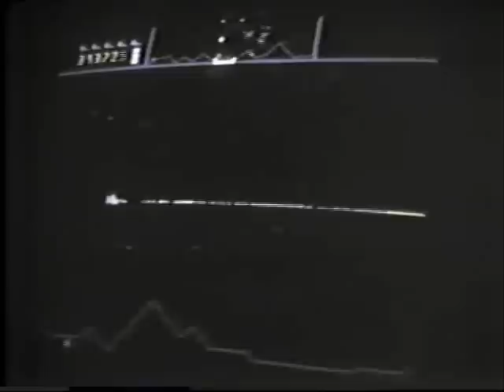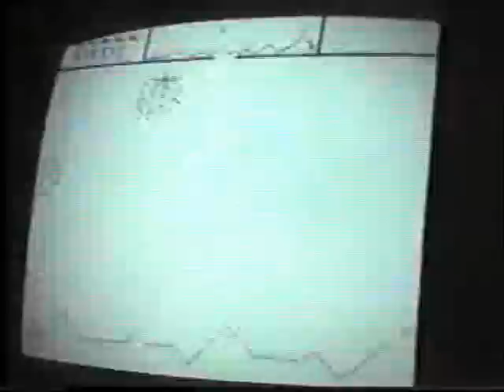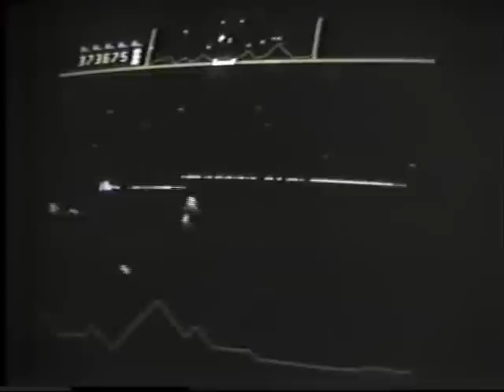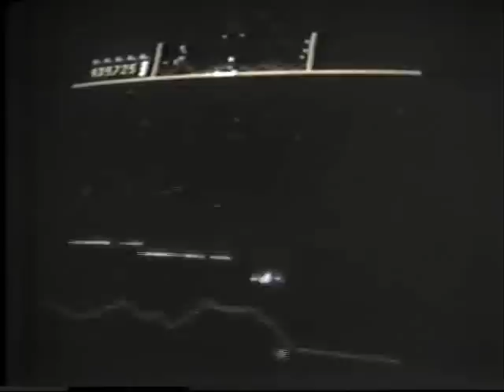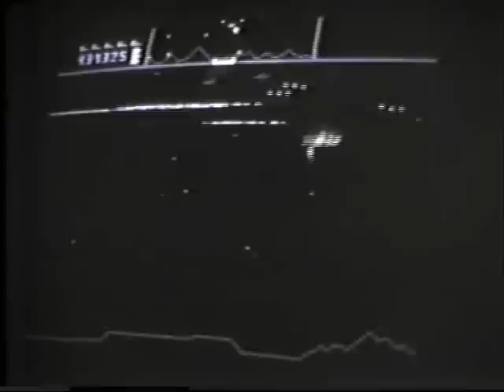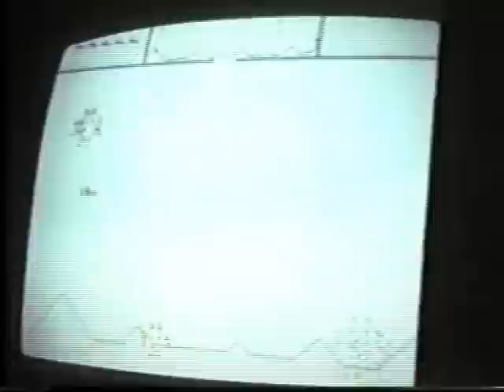WILLIAMS DEFENDER 1,000,000 pts (Part 3 of 7) circa 1989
Gameplay 306,000 to 526,000pts